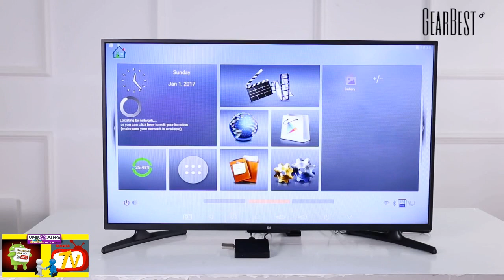Beelink GS1 6K TV Box - Quad Core - 2 GB de RAM + capacidade de ROM de 16 GB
Beelink GS1 6K TV Box
Beelink GS1 adota o Allwinner H6 , que é um novo processador quad-core Cortex-A53 projetado para set-top boxes 4K.
Ele suportará a decodificação de vídeo de 6K para HEVC, VP9 e H.264 de 10 bits, integrará o processamento de vídeo HDR10 e HLG.
A GPU MP2 de Mali-T720 oferece desempenho 3D na mesma faixa que outras soluções concorrentes baseadas em
GPU Mali-450MP e Mali-T820MP e inclui suporte OpenCL para aplicativos de computação GPU. Uma boa escolha para você ter a
experiência suave para assistir o vídeo ou jogar jogos.

Principais características:
1000 Gigabit Ethernet, dual-band WiFi 2.4G / 5.8G e tecnologia Bluetooth 4.1 melhoram a velocidade eo desempenho em grande medida
2 GB de RAM + capacidade de ROM de 16 GB, oferece mais espaço para baixar seus aplicativos favoritos para navegar em sites,
jogar, assistir filmes com mais facilidade
Fornece a capacidade de decodificar o vídeo H.265 / HEVC no formato 4K a 60fps ou 6K x 4K em 30 fps
Ser capaz de lidar com o processamento de imagens JPEG com uma resolução de até 65536 x 65536 pixels
Ele é executado no Android 7.1 , o que é bom para usar. Você pode se conectar a um mundo de conteúdo e entretenimento em casa com a caixa
Um alto desempenho da CPU quad-core Cortex-A53 pode reproduzir uma ampla gama de jogos
O HDMI 2.0 é uma maneira mais rápida de enviar saída de vídeo e áudio para sua TV
O controle remoto é alimentado por 2 x bateria AAA (não incluída)

ABAIXO SEGUE LINK PRA VOCÊ CONHECER MELHOR OU ADQUIRIR Beelink GS1 6K TV Box: